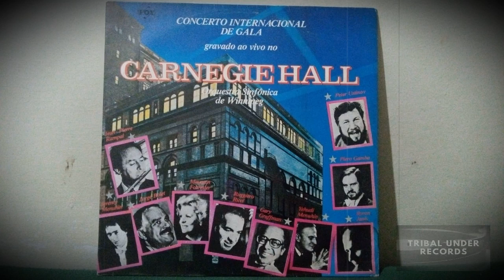Dvorak: Dança Eslava Nº1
Concerto Internacional De Gala Carnegie Hall
Orquestra Sinfônica de Winnipeg
Formato: Vinil, 12", 33 ⅓ RPM
Selo: CID/VOX
País: Brasil
Lançado: 1984